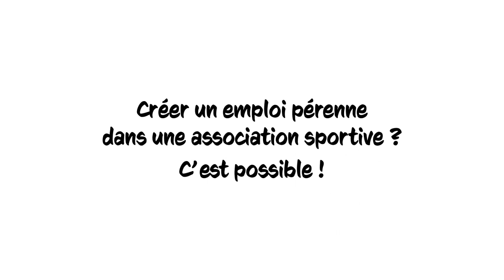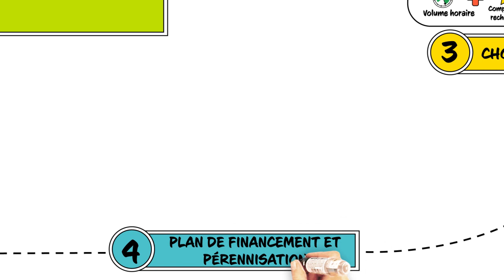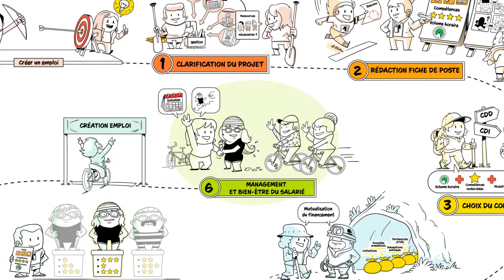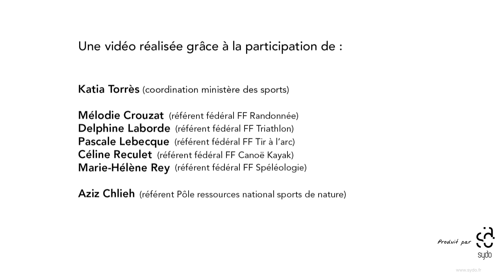Créer un emploi pérenne dans votre club sportif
Vous souhaitez créer un emploi en sein de votre structure ? Découvrez les différentes étapes à prendre en compte.

Besoin d'aide ? Contactez nous !